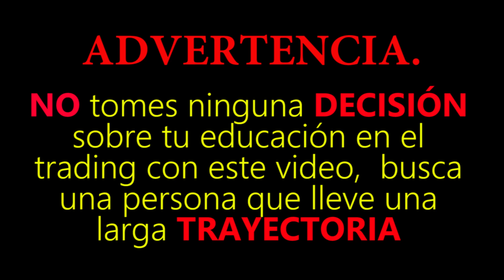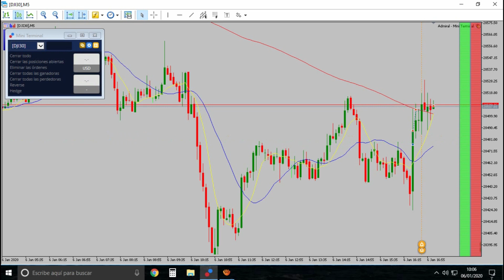🤣 😃 😄GANANCIAS en REAL (06 enero 2020)🤣 😃 😄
3 meses,  con cuenta real con un capital de 1000 USD.
60 DÍAS DE OPERACIONES Y NO PAGUÉ nada de COMISIÓN!!!

Video blog dedicado a registrar el aprendizaje de ALEJANDRO AYALA, como un TRADER profesional de OLIVER VÉLEZ, con el programa iFundtraders, Aquí encontrarás sus avances, fracasos, métodos de estudio, consejos, y muchas anécdotas más.